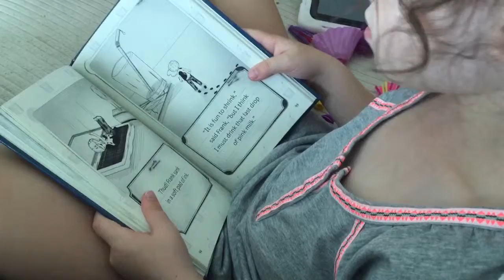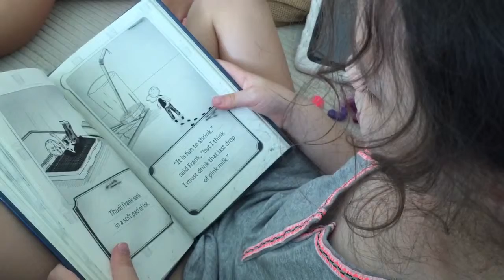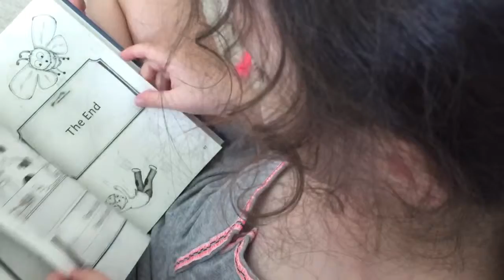Frank Shrank Part 4